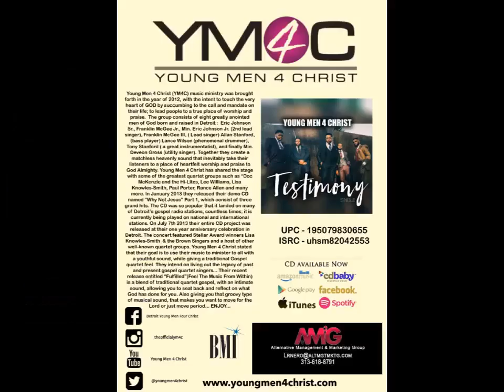LAVELL NERO/YOUNG MEN 4 CHRIST